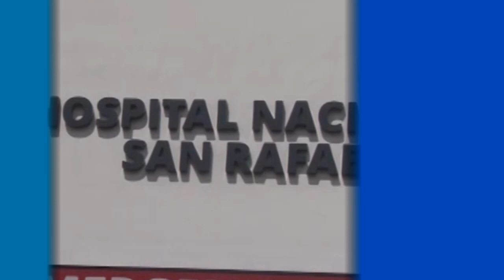Noticiero LPG 23 de junio: Costo de las pruebas covid-19 en El Salvador podría ser de al menos $165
El ministro de Salud dijo que, aunque hay dos interesados en brindar el servicio, por el momento solo un laboratorio privado que cumple con los requisitos para dar esa atención “por el momento” aseguró.

¡Visítenos!